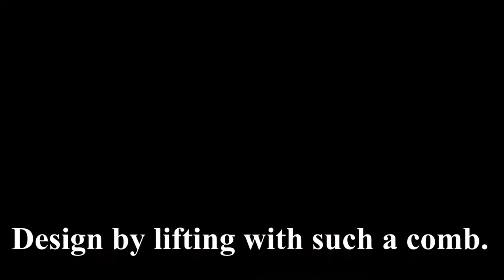How to Earn Money By Apply texture paint on the Wall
Learn How to Apply texture paint on the Wall through a comb.
Our services
Training
Service
and Product sales